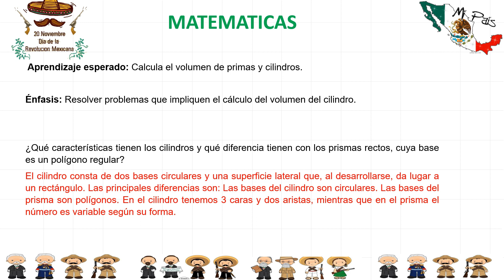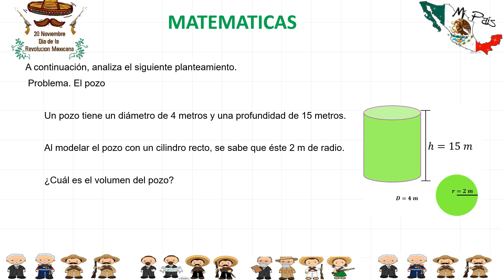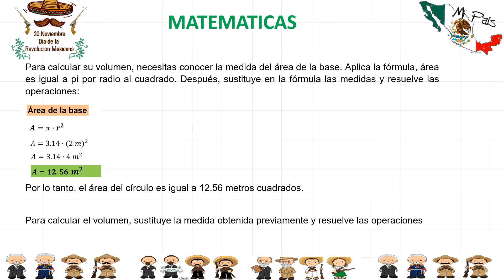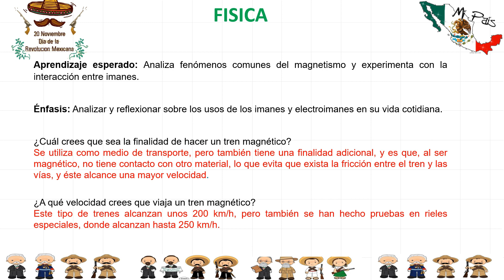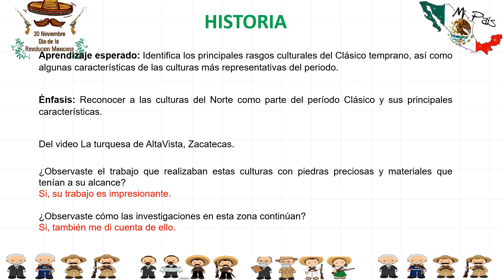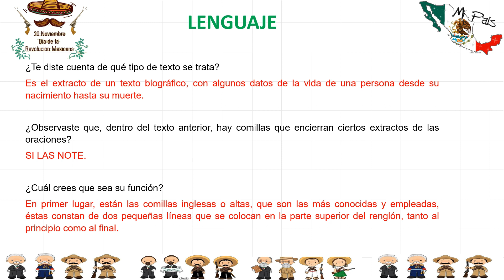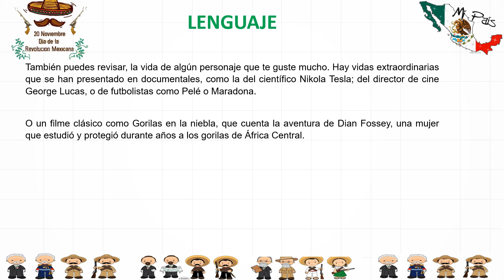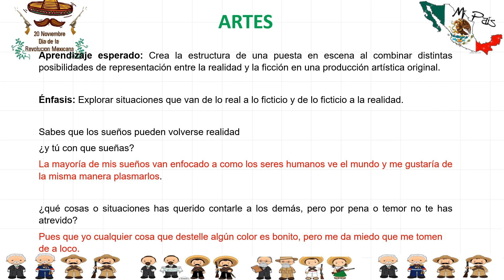Preguntas RESUELTAS 2do de secundaria 27 de noviembre del 2020